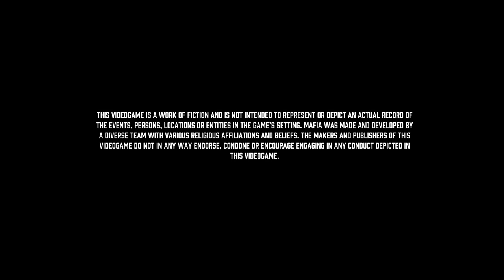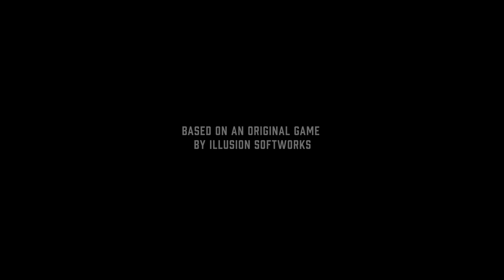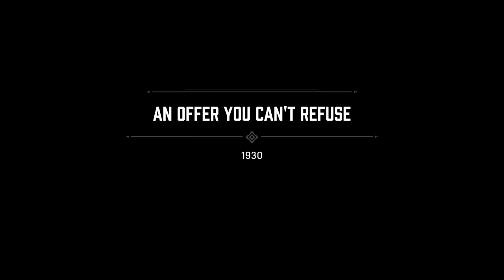MAFIA I - Part 1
تدور أحداث هذه السلسلة في بدايات إلتحاق سائق الأجرة البسيط تومي آنجيلو لصفوف المافيا